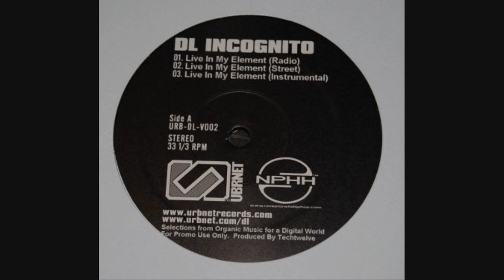DL Incognito - The Masses (Instrumental)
DL Incognito - Live In My Element / The Masses

Label: Urbnet Records – URB-DL-V002
Format: Vinyl, 12", Promo
Country: US
Released: 2006
Genre: Hip Hop